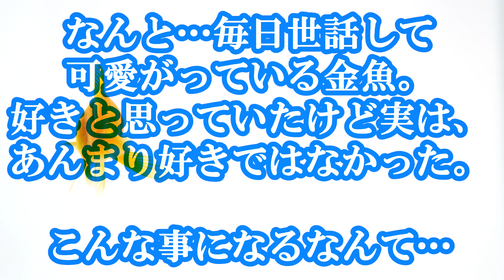【金魚】知識の無い素人が金魚の聖地 弥富市で金魚を選んでプレゼントをしてみた！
今月は、会長が誕生日だったので金魚が好きだと思ってプレゼントしてみた！
プレゼントした結果・・・まさかの。。。

愛知県弥富市は全国的にも金魚で有名な街です。
沢山のお店や会社がありまさに金魚の街。
店内には種類豊富な金魚がいて
値段もピンからキリまでで見ていて楽しかったです。

金魚の王様「らんちゅう」と天然記念物「土佐金」がすごかった！

個人的にはランチュウ好きです笑

※毎週1回〜2回動画を配信しております。

===オリジナルサプリメント===
☆スポプロゾーンは安心・安全のインチドーピング認証インフォームドチョイス取得製品

　・YouTubeで誰かコラボしてください笑